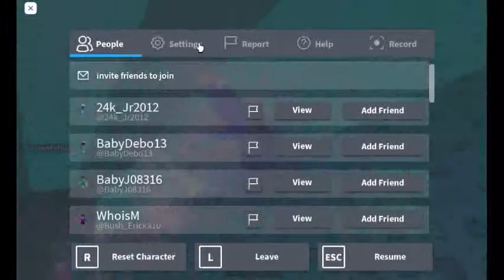sonic the hedgehog plays roblox Mega Marble Run Pit